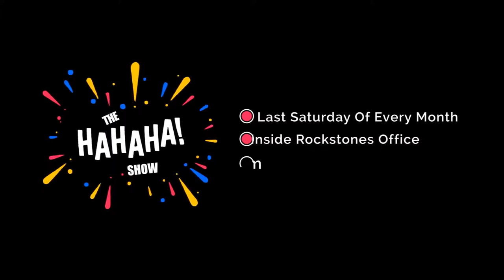Seyram Music sings the VeeJayJay song on The HaHaHa Show